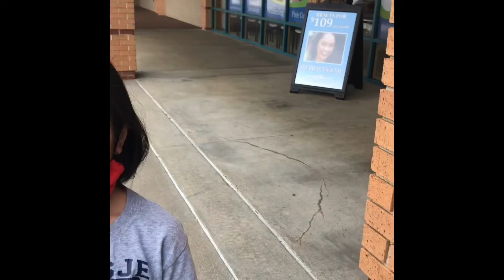Where is that stubborn tooth?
Bringing in that impacted #7.